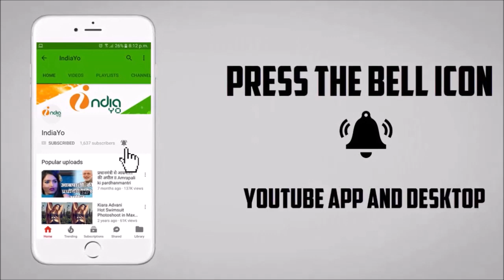Amrapali Dubey ने बताया Coolie No.1 Bhojpuri Movie Trailer है Superhit